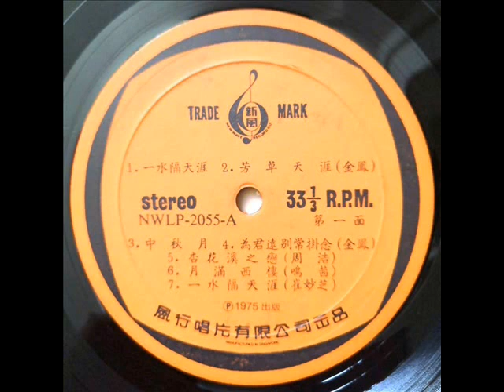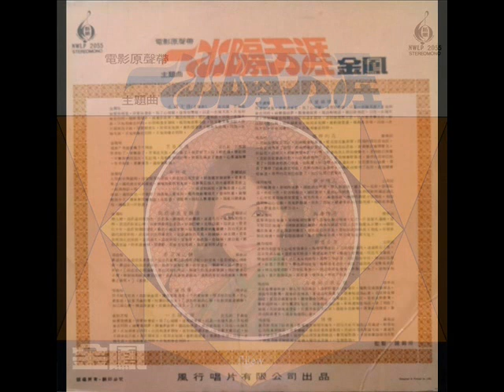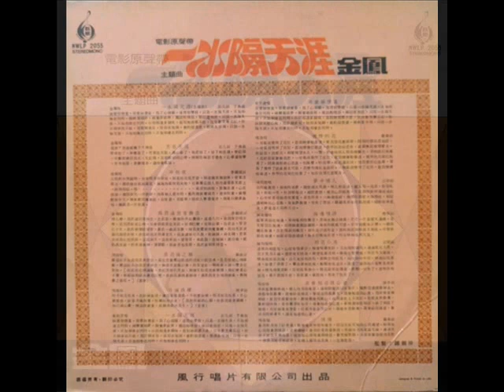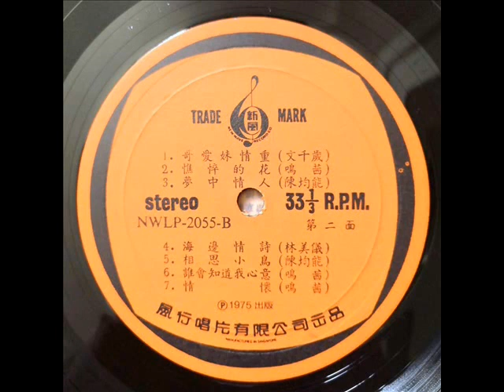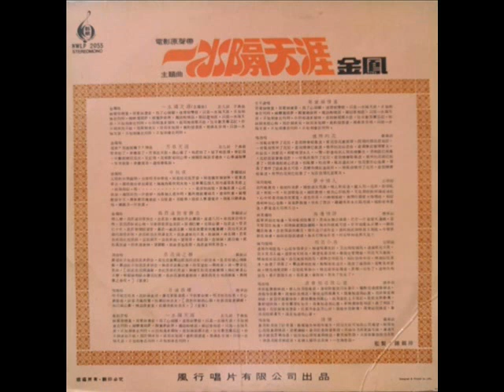1975年 金鳳 - 「一水隔天涯 」专辑 (粤语) (12 首)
金鳳   - 「一水隔天涯 」专辑
Label:  New Wave Record Co (新风) – NWLP 2055
Format: Vinyl,12,", 33 1/3 RPM, LP Album,
Country: Hong Kong
Released:1975

Track listing：-

Side A

●一水隔天涯 - 金凤
●芳草天涯 - 金凤
●中秋夜 - 金凤
●为君远别常挂念 - 金凤
●杏花溪之恋-周浩
●月满西楼 -鳴茜
●一水隔天涯- 崔妙芝

Side B

●哥爱妹情重-文千岁
●憔悴的花 -鳴茜
●梦中情人 -陈均能
●海边情诗-林美仪
●相思小岛-陈均能
●谁会知道我心意-鳴茜
●情怀 -鳴茜

( 金凤 also known as 苗金凤)

这首歌「一水隔天涯 」」是来自一套1966年的电影「一水隔天涯 」，当中便有这首与电影同名的主题曲，电影改编自“「丽的呼声」广播剧，由苗金凤、张瑛主演，而唱片也写著由金凤主唱，不过其实主唱者是另有其人，她就是歌唱家韦秀娴。

想不到一直唱擅唱国语艺术歌曲的韦氏，原来竟然能把粤语流行曲唱得那麼动人，并且流行数十年，历久不衰。 韦秀娴也替萧芳芳作不少幕后代唱，甚至乎萧芳芳无数的电影插曲唱片，也是标名由萧氏主唱，但是原来却又是韦秀娴的歌声，情况就如「一水隔天涯 」 一样。